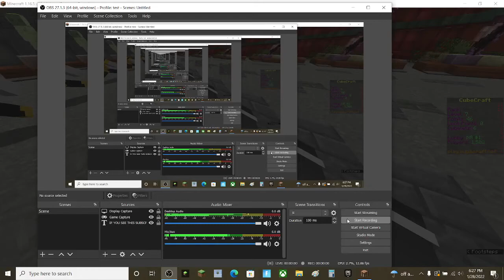good video :)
what